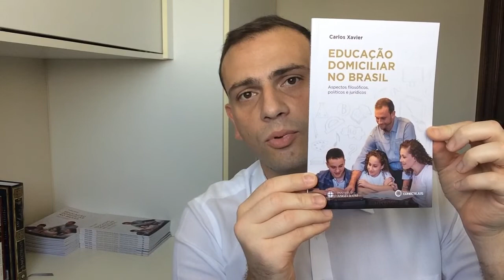Lançamento do Livro "Educação Domiciliar no Brasil: Aspectos filosóficos, políticos e jurídicos"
Tenho uma excelente notícia: saiu da gráfica o meu livro "Educação Domiciliar no Brasil: Aspectos filosóficos, políticos e jurídicos." Este livro reúne todos os meus escritos mais recentes a respeito da educação domiciliar, além de material inédito. E comprando o livro, você estará auxiliando na formação de uma rede de proteção para as famílias educadoras no Brasil, pela ConecteJUS. E o melhor é que está em promoção: de R$ 57,00 por R$ 37,00.